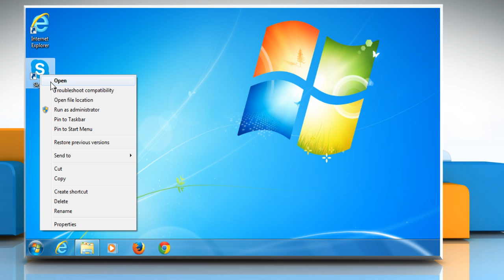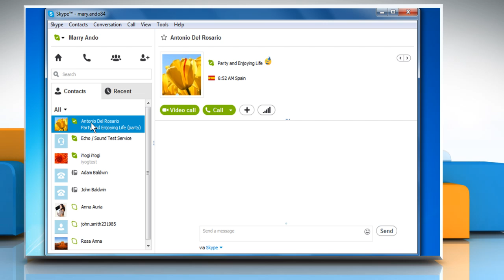How to solve problems with video calling in Skype® for Windows® desktop (Part-3)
Watch this video to know about the steps to solve problems with video calling in Skype® for Windows® desktop.